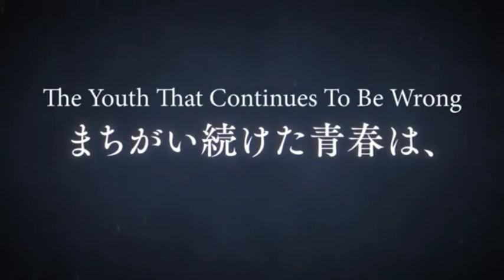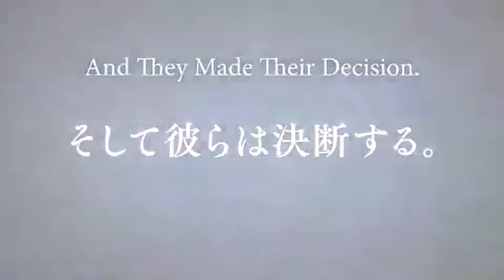Oregairu : Season 3 Trailer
Oregairu trailer